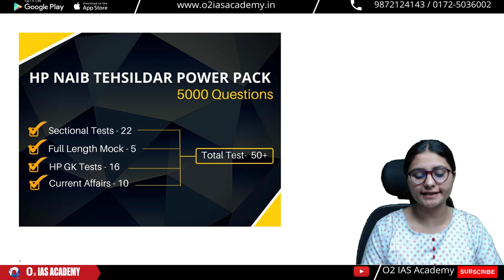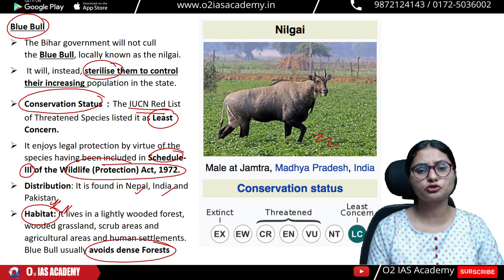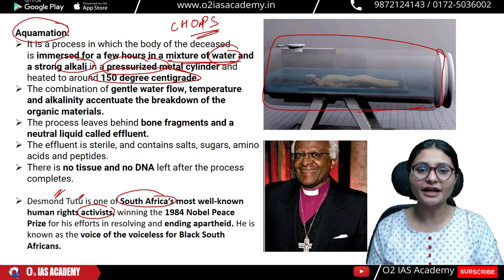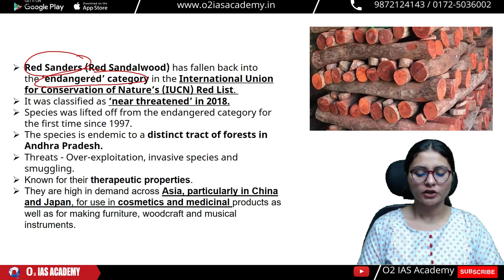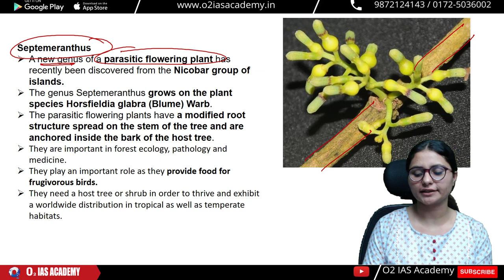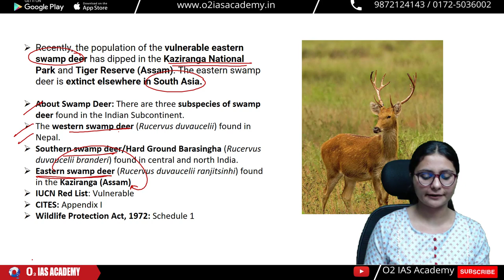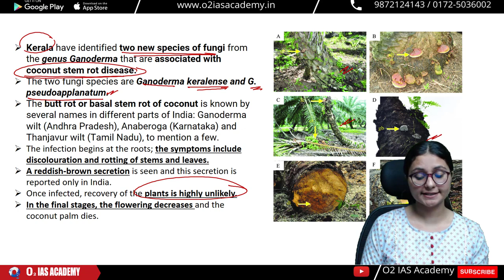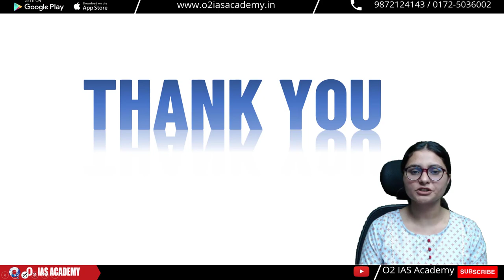Current Affairs for Himachal Naib Tehsildar | HP Naib Tehsildar Current Affairs | HP NT Free Course